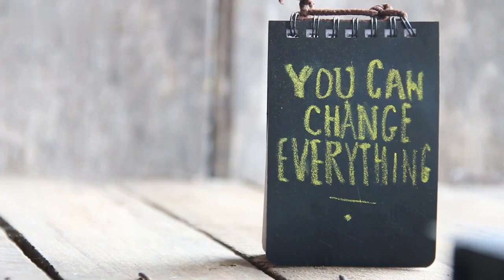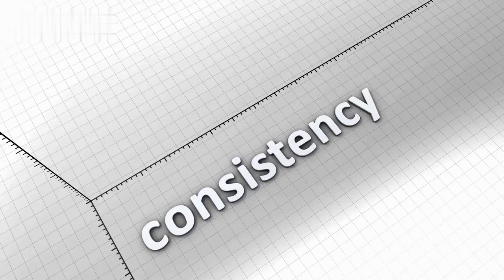What Happens To Your Body When You Run 6 Minutes Every Day For One Month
Running is a great option if you're looking for a quick and effective way to improve your cardiovascular health. In this video, we'll explore what happens to your body when you run for just 6 minutes every day for one month.

Running is an excellent form of exercise that can benefit your body in various ways. Running for just 6 minutes daily can improve your cardiovascular health, strengthen your leg muscles, and even boost your mood. We'll discuss the specific changes that you can expect to see in your body after one month of running, including increased endurance and improved lung function.

Ready to start reaping the benefits of running? Lace-up your shoes and try running for just 6 minutes every day for one month.

00:00 Introduction
00:24 Day 1
00:43 Day 3
00:59 Day 7
01:18 Day 14
01:34 Day 21
01:52 Day 30
02:14 Conclusion